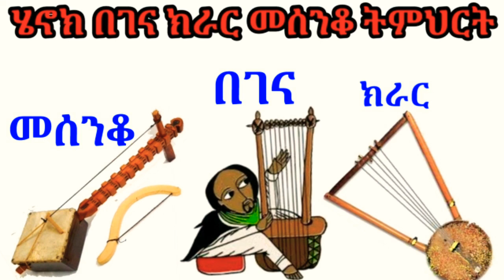Faarfannaa Gaabbii Afaan Oromoo|RAKKINICHII HOMAA MITII|Zemari Dn Sirak Sisay|Orthodox Tewahido